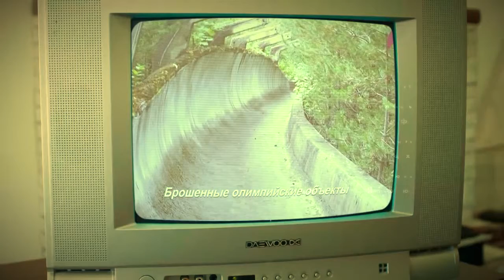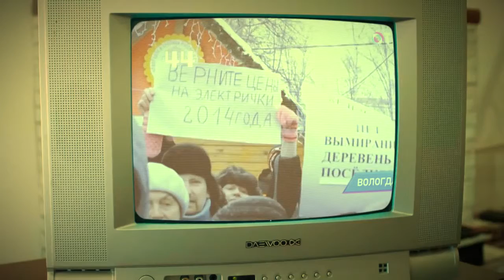Эх страна Россия! НОВОСТИ 33!